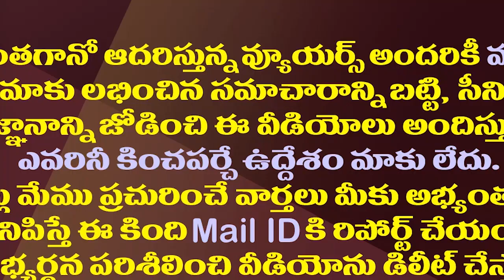గంటాకు గత్యంతరం లేదు..చంద్రబాబుకు ప్రత్యామ్నాయం లేదు| Reason Behind Ganta Srinivasa Rao Meet Lokesh